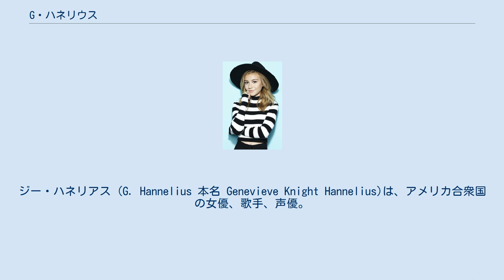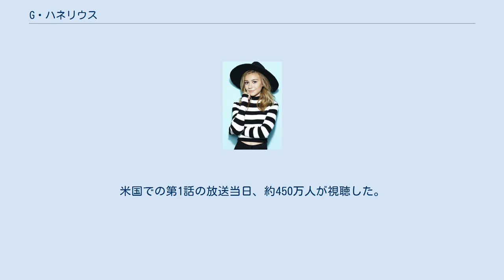G・ハネリウス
ジー・ハネリアス (G. Hannelius 本名 Genevieve Knight Hannelius)は、アメリカ合衆国の女優、歌手、声優。
ディズニー・チャンネルで2012年10月からアメリカで放送されているオリジナルシリーズ『ブログ犬 スタン』のエイヴリー・ジェニングス役の主演で最も知られる。
 1998年12月22日にアメリカ合衆国マサチューセッツ州ボストンに生まれ、3歳のときにメイン州に移り住み2005年に芸能活動を始める。
2008年、オーディションのため家族でロサンゼルスに数ヶ月ほど移住。
その後、ディズニーチャンネルオリジナルシリーズ『サニーwithチャンス』でダコタ・コンドル役を演じ、『シークレット・アイドル ハンナ・モンタナ』でファンのティファニー役や『グッドラック・チャーリー』にジョー・キーナー役としても出演する。
映画の出演は『お兄ちゃんはデンマザー』、『ゴースト・バディーズ/小さな5匹の大冒険』、『トレジャー・バディーズ/小さな５匹の大冒険』などがある。
アニメーションでの声の出演は『爆音家族』、『スイチュー! フレンズ』、『ちいさなプリンセス ソフィア』、『なんだかんだワンダー』などがある。
 米国で2012年（日本では2013年）放送が始まったコメディドラマシリーズ『ブログ犬 スタン』で主演エイヴリー・ジェニングス役を演じている。
米国での第1話の放送当日、約450万人が視聴した。
 シングル曲をアップルストアにてダウンロード限定販売しており、曲は「Just Watch Me」「Staying up All Night」「Two in a Billion」「Sun in My Hand」「Paper Cut」「Moonlight」「Stay Away」「4:45」「Friends Do (From "Dog With a Blog")」 などがある。